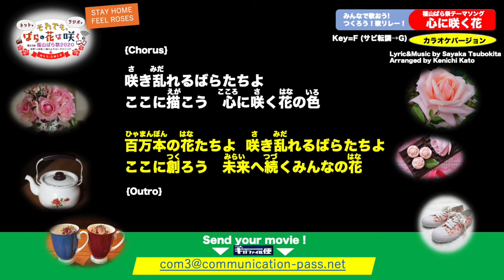福山ばら祭テーマソング「心に咲く花2020ver.」 歌詞 カラオケ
歌おうぜ！PLAYしようぜ！踊ろうぜ！

新型コロナウィルス感染拡大防止の為，広島県福山市の第５３回福山ばら祭２０２０は，すべてのイベント・行事が中止となりました。・・・それでも，ばらの花は咲く！・・・今は家にいましょう！そして「ばらの花」を感じましょう！
全国の人たちに勇気を！笑顔を！・・・地元企画プランナー＆ミュージシャン＆ダンサー有志で，テーマソング「心に咲く花」の歌リレー，演奏リレー，ダンスリレー動画づくりを呼びかけています。・・・ぜひあなたの「心に咲く花」をイメージしながら，ご参加ください！

■■歌う人＆演奏する人■■
‹ご注意とお願い›
「3密(密集・密閉・密接)」は回避できる環境の中で撮影してください。
複数メンバーの場合は２ｍ以上離れて録画をお願いします。
‹動画仕様›
（１）PAは使わず，ボーカルのみをスマホ等で動画撮影。
（２）サイズはHDかフルサイズで。できれば横画面で。４Kは不可。
（３）DTMなどを使っての録音＆録画も可。
（４）歌入り，またはカラオケ音源をヘッドフォン（イヤフォン）で聴きながらボーカル（演奏）のみ録画してください。
（５）フルコーラスで。(歌割り・パート分けは一任してください。）
（６）曲への組み込み時に必要に応じてイコライジング等の加工をさせて頂く場合があります。
（７）スロー撮影などのエフェクト機能は使用しないでください。
（８）以上を踏まえた上で，背景，衣装，動きなどで個性をじゃんじゃん発揮してください！
（９）アップロードメッセージにテロップ表示用の肩書・お名前（よみがなも）を明記してください。
‹有志代表›
広島県福山市霞町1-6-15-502
㈱COM.PASS 代表 佐藤せーべー
■踊る人■■
（１）ダンスのサイズ（時間）は，テンポ１２０bpmで４×８＝３２カウント。
　　 ダンス部分＝約１７秒
（２）振り付け，動きは自由です。
（３）曲の中への組み込み順番は一任させてください。
（４）スマホで動画撮影。カウント部分から撮影してください。
　　　　※音声は使いませんが動画に入り込むビート音の音声は「カウントを含んで」撮影しておいてください。
（５）画像サイズは４K不可。できれば横サイズで。以下を参考にしてください。
　　　　※I-Phoneの場合は７２０p HD/30fps
         ※アンドロイドの場合はHD
             （機種によって設定表現が違うことがあります）
　　　　※お送りいただく動画時間の合計は約２０秒以内でお願いします。
　　　　※おそらくデータサイズは１５〜２０Mbになると思われます。
（６）スロー撮影などのエフェクト機能は使用しないでください。
（７）プラカードやメッセージボードの使用も大歓迎です。
（８）以上を踏まえた上で，背景，衣装，動きなどで個性をじゃんじゃん発揮して
      ください！
（９）メール本文に必ず，紹介テロップ表示用チーム名（お名前・ニックネーム）を
      明記してください。
撮影動画(写真)の提出先メールアドレス（担当＝渡壁）
‹有志代表›
‹作詞・作曲・歌›
坪北沙也加
‹編曲›
加藤健一